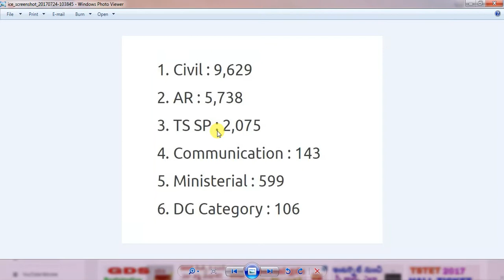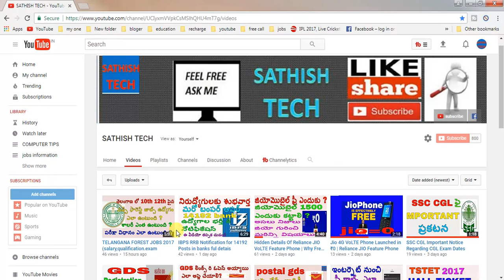Telangana Police Department 2017 news 18,290 Constable,SI Posts Recruitment Approval news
and next videos will be onSI and Constable  EXAM PATTREN,SYLLABUS,AND MORE JOB INFORMATION

తెలంగాణ లో 10th 12th పైన వచ్చే ఫారెస్ట్ జాబ్స్ ఉద్యోగం ఎలా ఉంటుంది ?
ఎలా ఉంటుంది ?
శాలరీ ఎంత ఉంటుంది ?